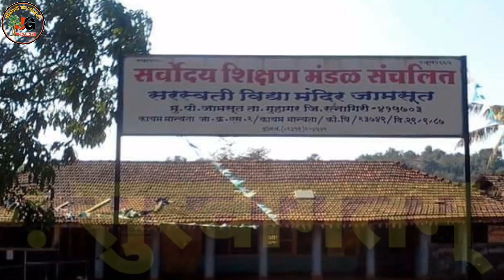सरस्वती विद्यामंदिर जामसूद माजी विद्यार्थी स्नेह मेळावा. २६ जानेवारी २०१९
सरस्वती विद्यामंदिर जामसूद माजी विद्यार्थी १९९३/९४ बॅच आणि २०१०/११ बॅच स्नेह मेळावा २६ जानेवारी २०१९..
बालपणातील सर्वात हवेहवेस वाटणारे एकमेव ठिकाण म्हणजे माझी शाळा...!